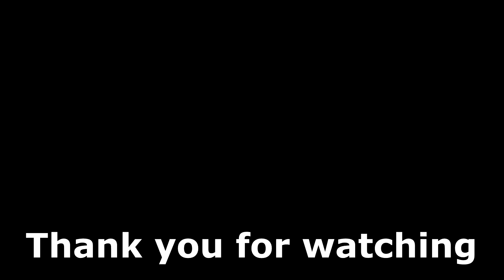Call of Duty Mobile : สปอยสกินปืน Battle Pass (Season 2) Dragon New Years !! (Gameplay)